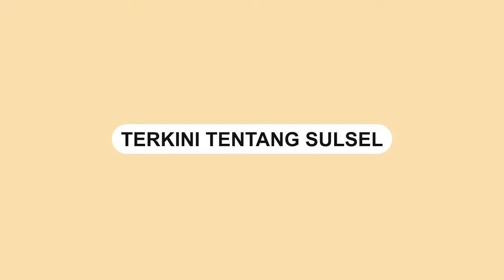Warga Protes Kegiatan 'Citayem Fashion Week', Ganggu Arus Lalu lintas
Sebuah video memperlihatkan seorang pria yang tengah mengendarai sepeda motor ngamuk.

Ia protes terkait fenomena 'Citayem Fashion Week' yang tengah viral.

Kegiatan tersebut dinilai telah menganggu pengguna jalan dan aktivitas warga setempat.

Dalam video pria itu mengatakan kegiatan itu mengganggu warga setempat.

"Tolong dikasih jalan, kasihan warga sini pak, mau cari makan saja susah," ungkapnya.

Video tersebut dibagikan oleh akun Instagram @fakta.jakarta, Senin (25/7)
Video terkini dan terbaru..